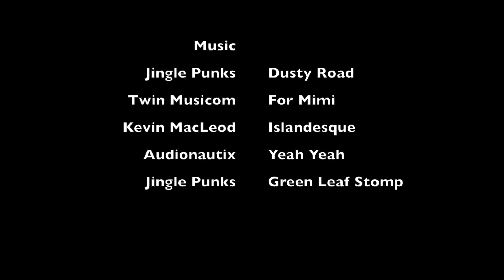Riding home from work, Meggerwald, Rooterberg and Michaelschrüz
I always go to work by train. Sometimes, I take my bike with me and enjoy the ride home after work.